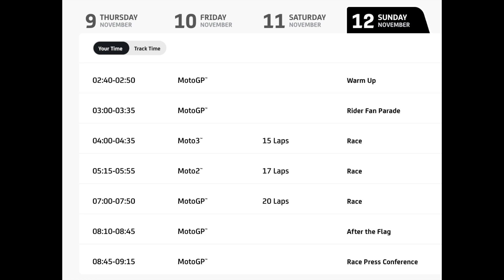Malaysian Grand Prix Preview | Motogp News 2023